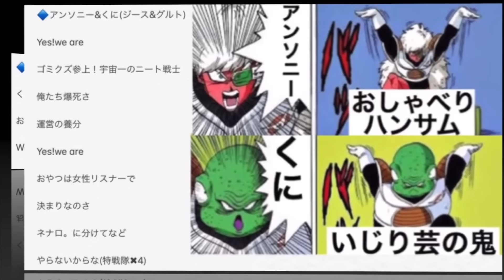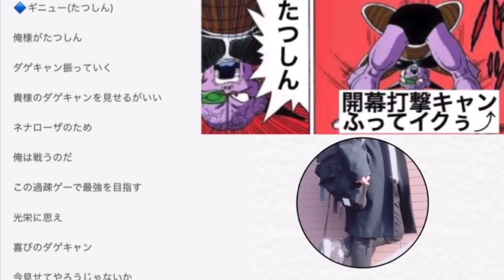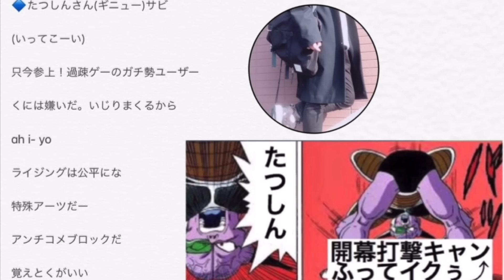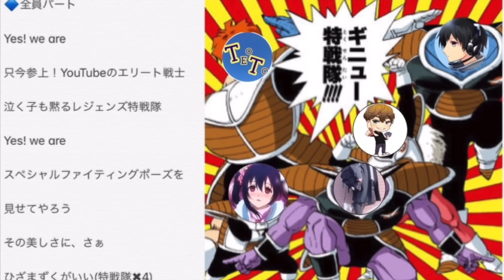初期からレジェンズをやり込んでいる実況者のプレイバックがヤバすぎたwww【ドラゴンボールレジェンズ】【DRAGONBALL LEGENDS】【ゲーム実況】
（iPhoneの方は、リンク下の『デフォルトのブラウザアプリ』から開くことで登録できます）

・溜め撮り動画等の先行公開
・連絡頂いたらドカバトとモンストのフレンド申請送ります
・メンバー限定のバッジとスタンプ
・生放送の予定の先行告知など

■SNSリンク■

・魔王魂様